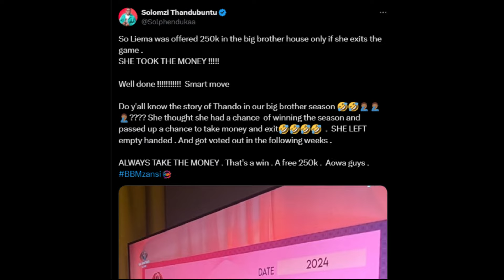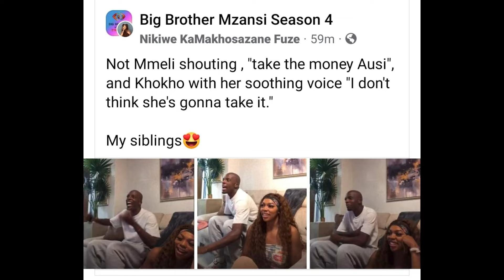Bbmzansi Season 4: KHOSI, MMELI & ZEE REACT TO LIEMA CHOOSING R250K - POWERHOUSE OF POSITIVITY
Big Brother Mzansi season 4 returns after a year’s hiatus, and to make up for lost time, Biggie is putting together a disruptive season like we have not seen before, and will house the most unpredictable housemates to go along with it.

On Sunday, 21 January 2024, Big Brother Mzansi season 4 is coming to Mzansi Magic, channel 161, and this time … S’ya Mosha!

This season is all about disruption, challenging perceptions and boldly breaking free from the norm. From the unexpected bright visual treatments that are exhilarating, to the most unpredictable group of housemates yet, the Big Brother Mzansi S4 looks set to be a feast for your senses.

The charismatic Lawrence Maleka is once again, this season’s show host. With his wit and charm, Lawrence will create a memorable viewing experience for Mzansi viewers. He has always managed to put the housemates at ease so they can freely express themselves, and this season, the stakes are even higher with more than a  few surprises up Biggie’s sleeve.

With this being the season of disruption, the housemates – a dynamic mix of fun, crazy and bold characters from diverse backgrounds – are sure going to make an interesting cast that’s set to do their best to outwit each other to win the hearts of the audience and ultimately the grand prize.

''You may think you know how Big Brother operates, but season 4 has more than just a few twists and turns that will keep viewers guessing,”
The format is also being enhanced by adding new game mechanics ... nothing is predictable, and Biggie is here to shake things up, building on the elements that viewers love i.e. Saturday Night Parties, Friday Night Games.”